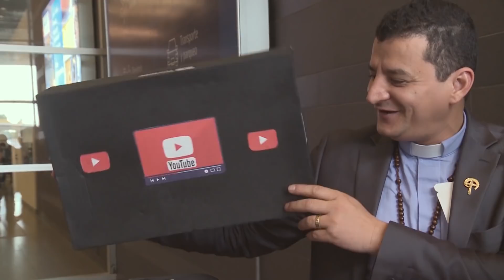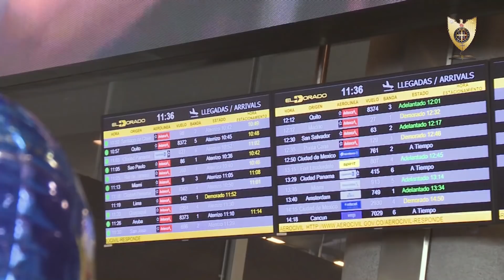¡LLEGÓ MI BOTÓN DE PLATA! 100.000 SUSCRIPTORES - Padre Bernardo Moncada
TE INVITO A QUE HAGAS TU DONACIÓN Y ME AYUDES A DARLE DE COMER A LOS POBRES. ¿QUIERES HACERLO?.

- EEUU 🇺🇸 Bank Wells Fargo
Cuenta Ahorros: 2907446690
A Nombre de Bernardo Moncada
 Abierta en California

-COLOMBIA 🇨🇴 Banco  Bancolombia
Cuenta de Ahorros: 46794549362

SOY EL PADRE BERNARDO MONCADA
PRIMER SACERDOTE YOUTUBER